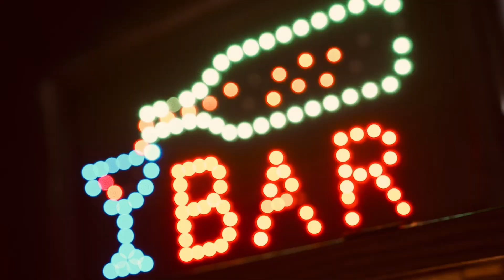CINEMATIC SECONDS | MILAN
Milan, the fashion and design capital of Italy, is a city where historic architecture meets cutting-edge innovation. From iconic landmarks like the Duomo and Sforza Castle to world-class shopping on Via Monte Napoleone, Milan offers something for every traveler. Whether you're interested in art, fashion, or culinary delights, Milan has it all. Hope you enjoyed this little cinematic piece.

Music credits-